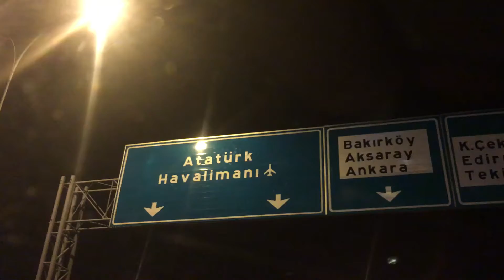Istanbul Atatürk Airport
All roads to the airport open for ambulances and police cars